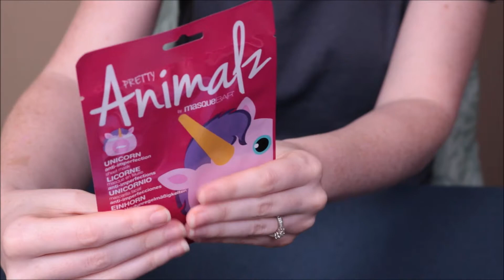[ASMR] Crinkle Triggers Galore! (no talking)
Relaxing crinkles, sticky fingers, and crunchy sounds for work, studying, sleep, or relaxation. Absolutely no talking, just tingly ASMR triggers.